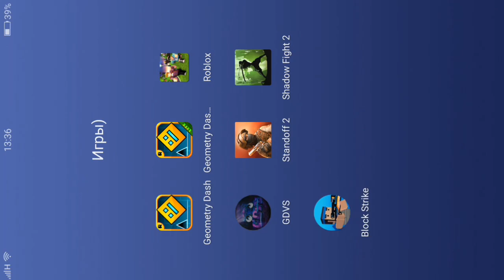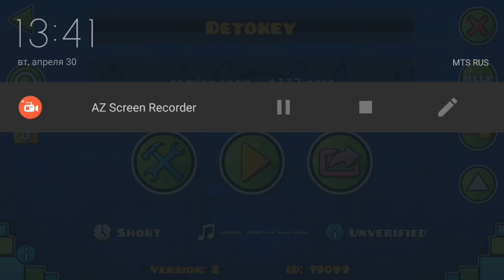ОБЗОР МОИХ УРОВНЕЙ В GEOMETRY DASH VS | GdVs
Сразу говорю, почему не было видео? Потому-что мой тупой мобизен не мог записать хотябе 5 минут видео из-за этого я перехожу на Az Screen Recorder. А с вами был ProffI приятного апитита)

ТАК КВИСТЕН ШО МЕНЯЕМ НАЗВАНИЕ КАНАЛА НА Proffi А НЕ НА Proffi_Youtube А НУ ГОВОРИ А ТО ЗАБАНЮ)